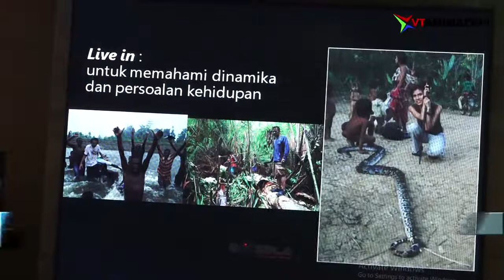BUMN Youth Community 2017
Pertamina menggelar Bumn Youth Community dengan tema Indonesia muda mendunia, bertempat di gedung pertamina pusat. Kegiatan Bumn Youth Community merupakan wadah berkumpulnya generasi muda dari seluruh pekerja diberbagai sektor bumn, yang berkolaborasi antara forus humas bumn dan duta bumn. Menghadirkan dua sosok inspirasi seperti butet manurung, founder dari sokola rimba yang sekaligus sebagai peraih asian nobel price, dan juga hiburan dari saung angklung udjo.